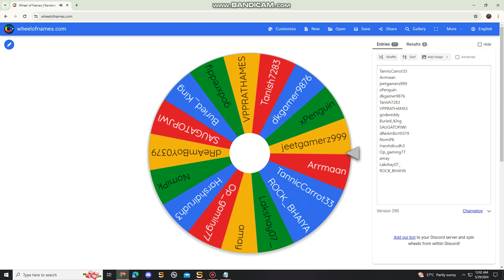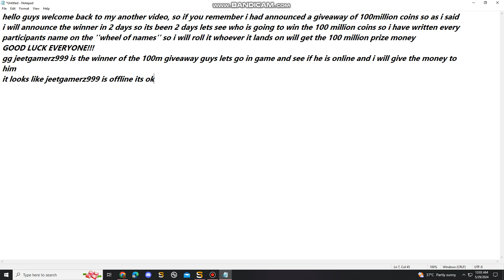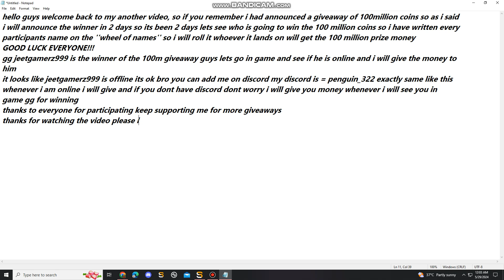WINNER OF THE 100M COINS GIVEAWAY WHO WON?? | FAKEPIXEL SKYBLOCK!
other wise if i see you in game i will give you the 100M coins | thanks to
everyone for participating